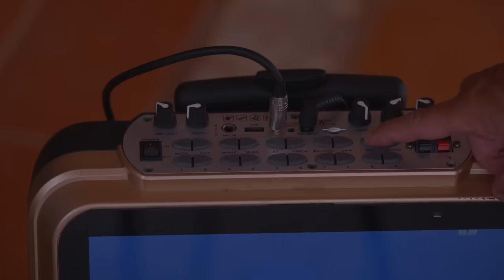เดี๋ยวมันก็ดี (เพลงประกอบละคร สุภาพบุรุษมงกุฎเพชร) - รวมศิลปิน 【MUSIC VIDEO】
เพลง : เดี๋ยวมันก็ดี
ศิลปิน :  ตูมตาม ยุทธนา , เปาวลี พรพิมล
               ลำยอง หนองหินห่าว, ฮาย ชุติมา ,อิสร์ อิสรพงศ์
คำร้อง  :   ชวัลวิทย์ ยิ่งยศเสนี
ทำนอง :  จิระวัฒน์ ปานพุ่ม
เรียบเรียง : จิระวัฒน์ ปานพุ่ม

(เปา)  ออกจากบ้านนา มาเมืองหลวง    มาเสี่ยงดวงเพื่อคนข้างหลัง
หวังแล้วก็หวัง ว่าชีวิตจะต้องได้ดี
(ตูมตาม)    เรียนมาก็น้อย เป็นแค่คนต้นทุนไม่มี
(ตูมตาม+เปา)     เดินมาตรงนี้ เอามาแต่ใจ

(รวม)  ไถ่นาให้แม่ ใช้หนี้ให้พ่อ   เก็บเงินไว้เนาะ ตั้งตัวให้ได้
อยากให้ที่บ้าน ทุกคนสบาย    จะเหนื่อยยังไง ท่องจำเอาไว้
ยังไม่ตาย เดี๋ยวมันก็ดี

(ฮาย)  เวลาจะกิน ไม่ได้กิน พอจะนอนก็ไม่ได้นอน
ทำงานตะลอน ล้มก็ลุกไม่รู้กี่ที
(อิสร์)   แขนขากับหลัง แทบจะพังแล้วทุกวันนี้
(อิสร์+ฮาย)  คิดแล้วบางที น้ำตาก็ไหล

(รวม)  สู้ไว้ สู้เข้าไว้ สู้เข้าไปไม่หวั่น   ถ้าขยันแล้วสักวันมันก็ต้องมี
บอกใจให้สู้ ไว้ สู้เข้าไว้ สู้เข้าไปให้สุด  เข่าจะทรุด ก็ต้องยืนด้วยทุกวิธี
บอกใจเอาไว้ ว่าต้องไหว สู้เพื่อฝัน  สู้เพื่อวันที่ใฝ่ ลุย ลุย ลุย ลุย ลุย เข้าไป
ท่องจำเอาไว้ ยังไม่ตาย เดี๋ยวมันก็ดี

(ลำยอง)  ถ้าไม่ได้ดี ได้ดั่งฝัน จะไม่ถอยและไม่กลับไป
แรงมีก็ใช้ ต้องไปได้ให้ไกลกว่านี้
(บิ๊ก)  เอาคำว่าจน ดันให้เดินต้องเดินให้ดี
(บิ๊ก+ลำยอง)  รู้แค่วันนี้ ต้องทำเพื่อใคร